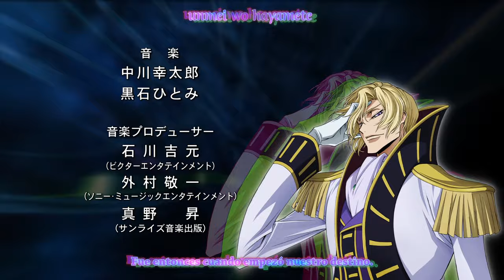Code Geass R1 - Opening 03 Full HD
Tema de Inicio de la Serie Code Geass R1 - 03